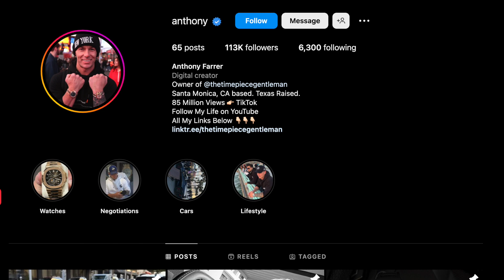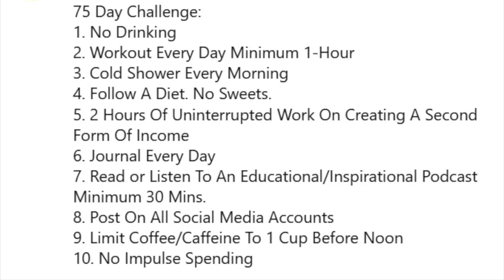Lawyer on Anthony Farrer is The Timepiece Gentleman Worst Enemy?